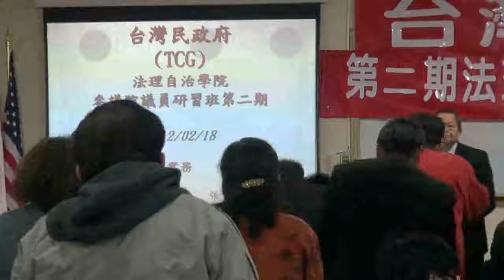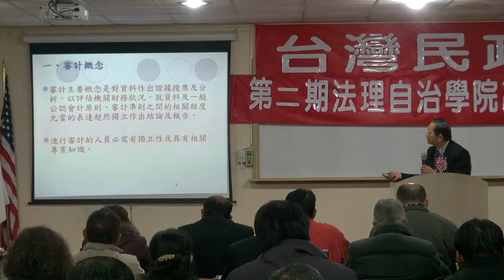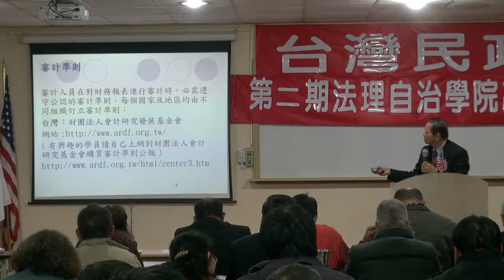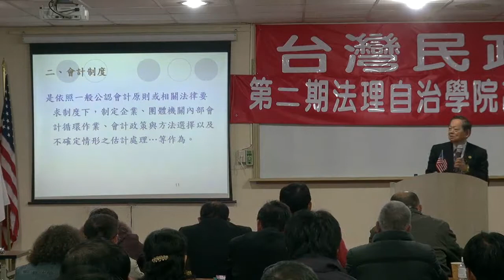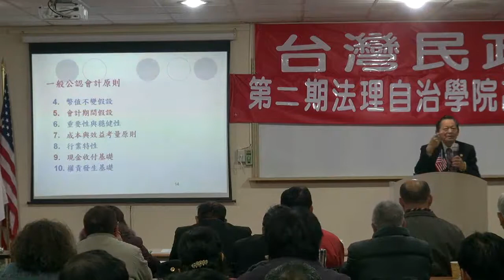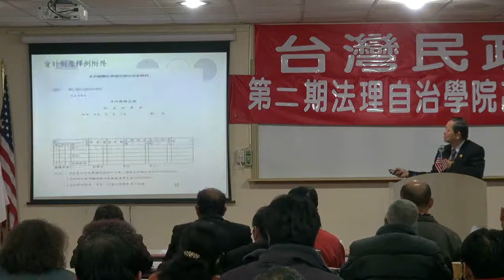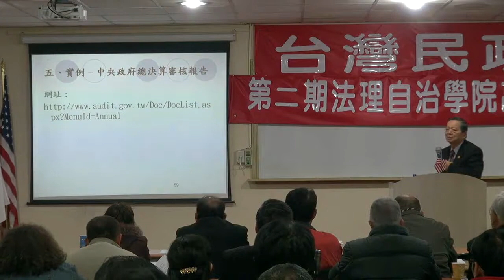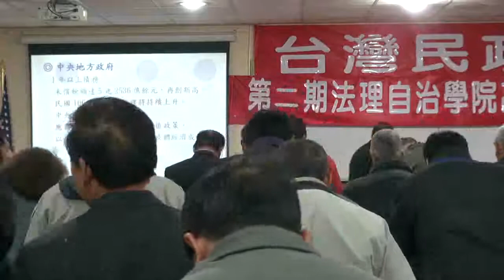120218-7-TCG審計會計制度與實務-張文彥-台灣民政府高級參議班第二期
120218-7-TCG審計會計制度與實務-張文彥-台灣民政府高級參議班第二期